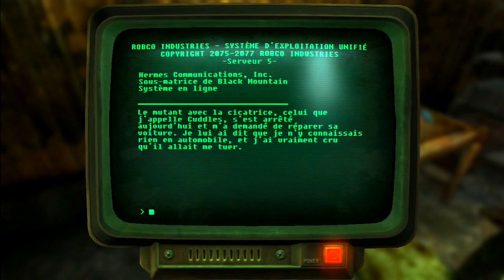Playthrough [Fr]: Fallout New Vegas - Ep #37 (Hardcore) HD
Hey! Salut à toutes et à tous!
Mon 1er playthrough sur Fallout New vegas en mode hardcore.
Episode #37 de notre nouvelle aventure.